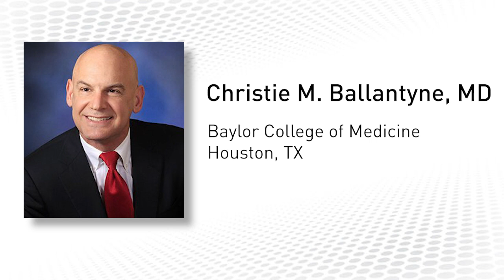Obesity, Inflammation, and Cardiovascular Risk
CMHC co-chair Christie Ballantyne, MD and Erin Michos, MD discuss the biology behind inflammation and obesity, obesity as an underappreciated but major CVD risk factor, and the ever-changing landscape of obesity treatment, with several approaches that have been recently approved or are in clinical development. They also share important practical pearls about the role of newer anti-obesity medications in conjunction with lifestyle for the long-term management of obesity.

Recorded at 2023 CMHC Spring, May 19, 2023